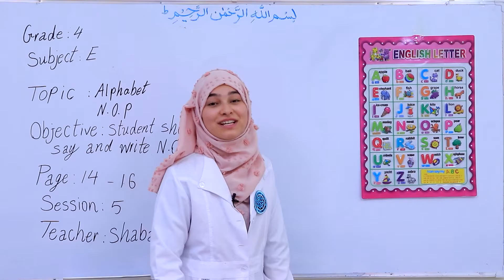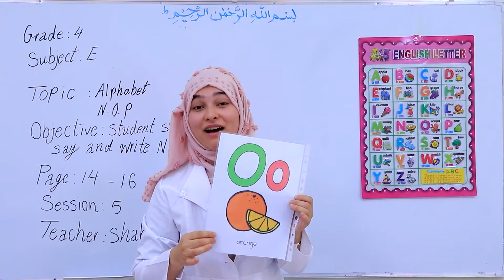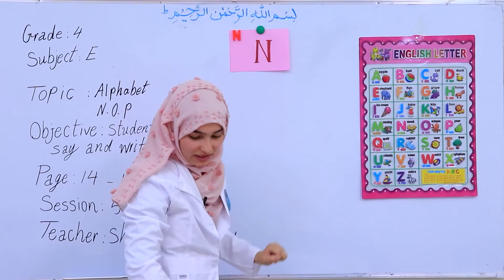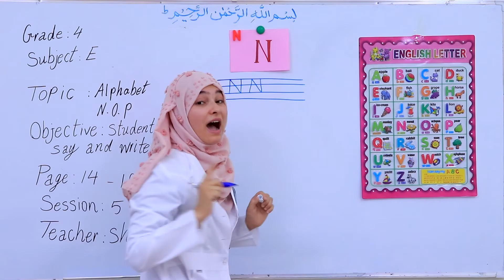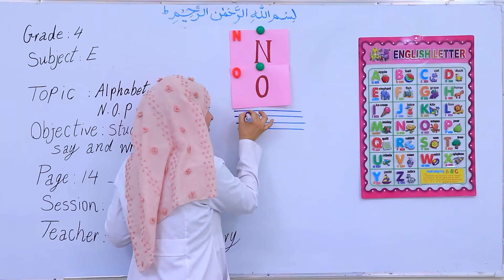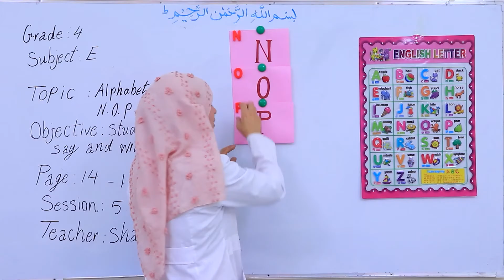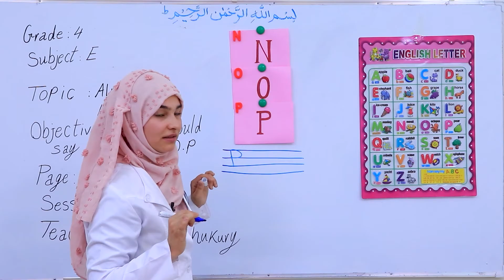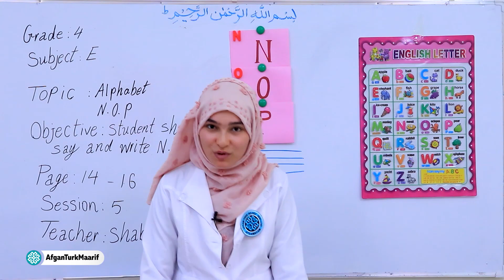قسمت 5 - Alphabet - انگلیسی صنف چهارم